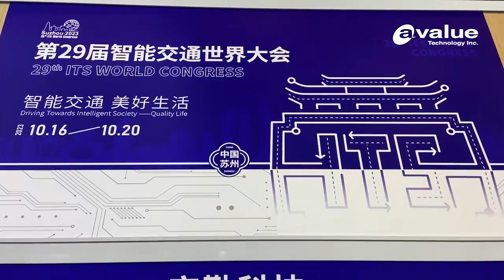【Expo】2023 ITS World Congress at Suzhou(EN)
Avalue Showcases the Most Advanced Transportation Solutions at ITS World Congress 2023.
We are very pleased to participate in this year's ITS Transportation Expo and proudly demonstrate Avalue's embedded computing systems, e-paper bus stop applications, AI recognition systems, traffic control systems, and computing systems for railway and maritime applications.